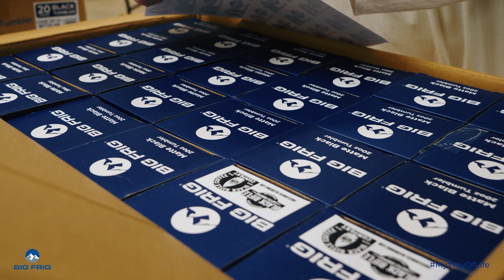Micki Hutchinson (Shop Assistant)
Meet Micki! She's our Shop Assistant at Big Frig.